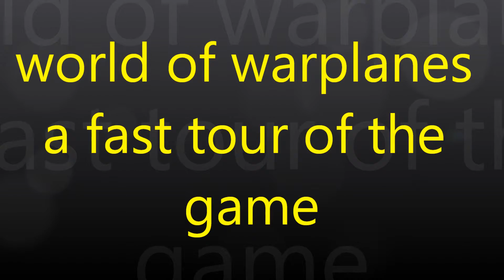world of warplanes a fast tour of the game